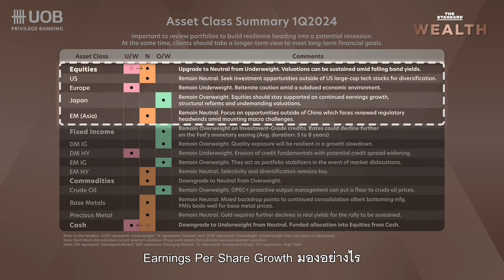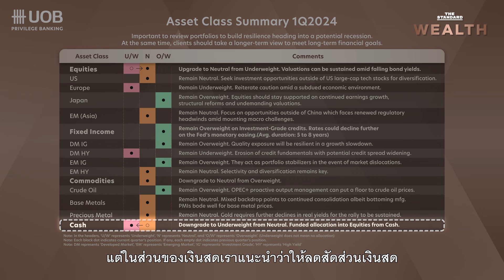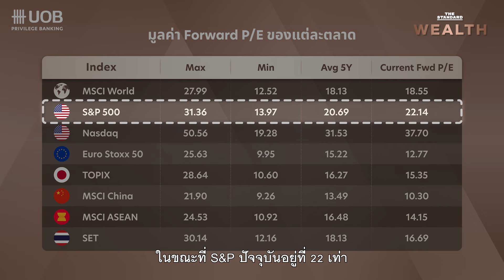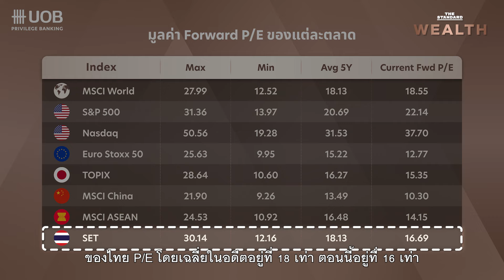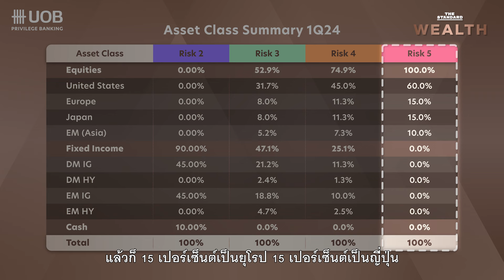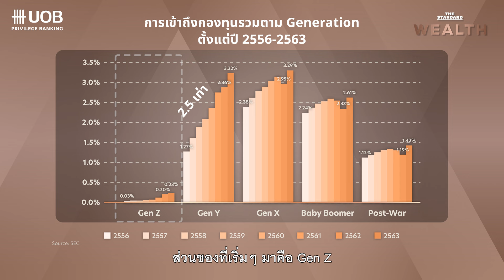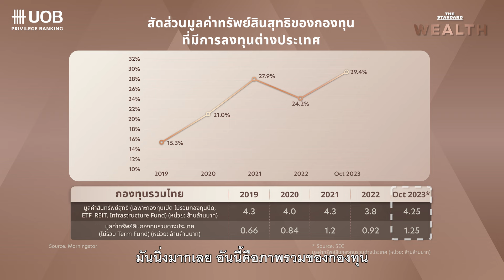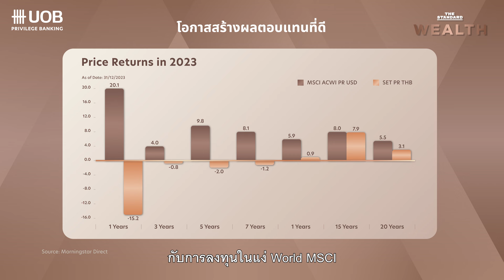เตรียมตัวอย่างไรให้พร้อมพิชิต ‘หุ้นนอก’ | THE STANDARD WEALTH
WEALTH INTERVIEW By UOB Privilege Banking EP.6 นี้ ชวนทำความเข้าใจเทรนด์การลงทุนต่างประเทศอย่างเท่าทันเหตุการณ์ เพื่อให้เห็นถึงโอกาสลงทุน และมุ่งสู่เป้าหมายส่วนบุคคลได้ โดยผู้เชี่ยวชาญในวงการการลงทุน ยุทธชัย เตยะราชกุล กรรมการผู้จัดการ บุคคลธนกิจ ธนาคารยูโอบี (ประเทศไทย)

ดำเนินรายการโดย วิทย์ สิทธิเวคิน